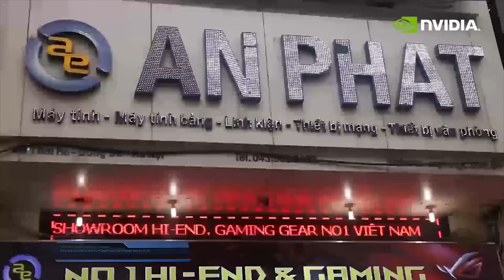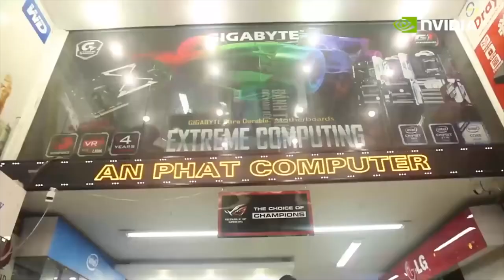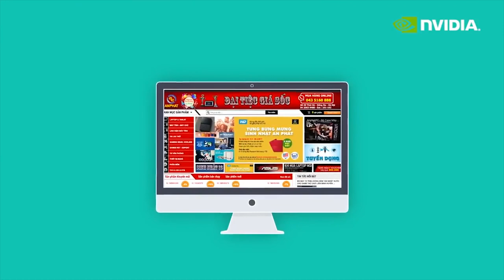CÙNG UYÊN PU VÀ LINH NGỌC ĐÀM CHỌN CẠC ĐỒ HỌA CHƠI GAME| An Phat PC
📌Link tư vấn Build PC miễn phí:
Linh muốn chơi LOL thì mua con CARD nào ? - REUP VIDEO
Video Clip dựng bởi PewPew

* Uyên PU với bạn Linh Ngọc Đàm có nhu cầu sử dụng để stream về game ,thường dùng phần mềm Xsplit với OBS là chính,hai phần mềm này đều cần sử dụng CPU có nhiều luồng ( Thread ) càng tốt  vì lúc đó 2 luồng để chạy phần mềm kia và tối thiểu 2 luồng để chơi game - phù hợp với các game Online ,còn game Offline nặng hơn nhiều.

Cấu hình được tư vấn là cấu hình PCAP Gaming 3 :
- CPUIT0040 - CPU Intel Pentium G4560 3.5 GHz (Kabylake)
- MAAR0020 - Mainboard Asrock H110M-DVS/R2
- RAKM0012 - Ram KINGMAX DDR4 8GB bus 2400MHz ( giá mới thay đổi vì RAM tăng giá, đổi từ ADATA 2133Mhz = KINGMAX DDR4 8GB 2400Mhz cao cấp hơn )
- VGGI0072 - VGA Gigabyte GeForce GTX 1050TI D5 4G (GV-N105TD5-4GD)
- NGAC0003 - Nguồn máy tính ACBEL HK400
- CASG0029 - Case Segotep Mini Star Black ( chưa kèm quạt đi kèm ) / SEGOTEP Polar Light
- Bộ máy chưa kèm ổ cứng và có thể nâng cấp thêm SSD hoặc HDD như chị THẢO tư vấn

1. bộ vi xử lý Intel G4560 là nền tảng KABYLAKE ( chứ không phải Cabinet như Sub ghi sai ) mới nhất hiện nay nên có sẵn 2 nhân và 4 luồng ( 2 Core / 4Thread ) đủ sức làm stream Xsplit ở mức Faster hoặc tốt nhất để Fastest để tập trung hiệu năng chơi game.
2. Card đồ họa sử dụng là sản phẩm GTX 1050 Ti có hiệu năng tốt nhất cho Game Online hiện tại khi đủ sức cáng các game thông dụng nhất hiện nay. Hiệu năng kể cả game offline nặng vẫn được để được mức High nếu ko setting khử răng cưa cao
3. Vỏ case máy tính nhỏ gọn và đầy đủ cổng USB 3.0 ăn chơi cho các bạn. Ngoài ra bộ nguồn vẫn dư sức chạy
4. Mức giá 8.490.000vnd cho bộ PCAP 3 là mức giá CỰC HỢP LÝ trong thời điểm hiện tại khi những bạn còn chưa dư dả về tài chính muốn mua để stream game.Còn một bộ nữa thấp hơn mới ra mắt là PCAP 1 nhưng hiệu năng sẽ thấp hơn tầm 20-25%

Anyway,đây là chút ý kiến của mình.Mời các bạn cùng tham khảo và góp ý nếu có gì không  đúng!!! Xin cám ơn

SIÊU THỊ MÁY TÍNH AN PHÁT
🏢 49 Thái Hà - Đống Đa - Hà Nội
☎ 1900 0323